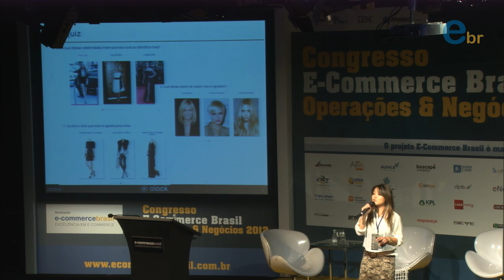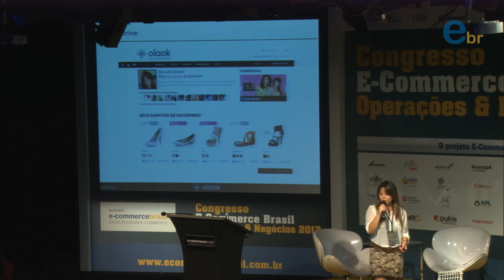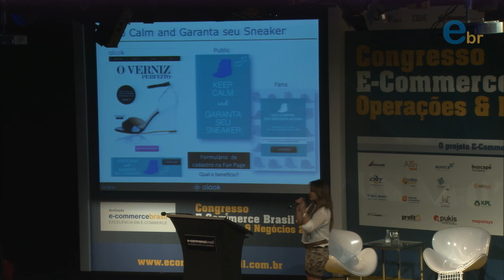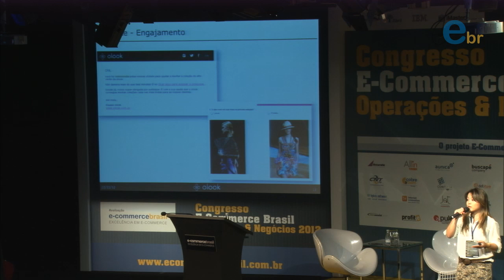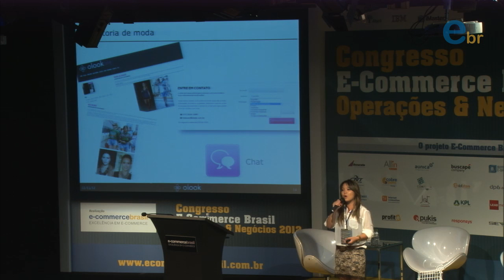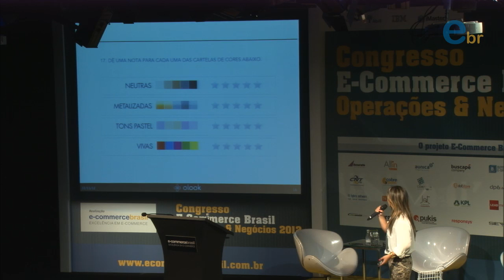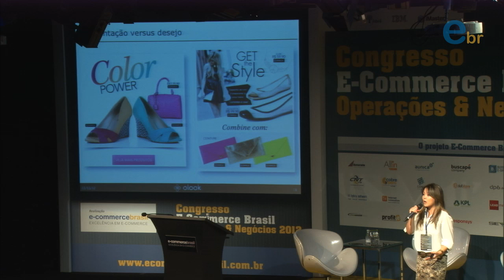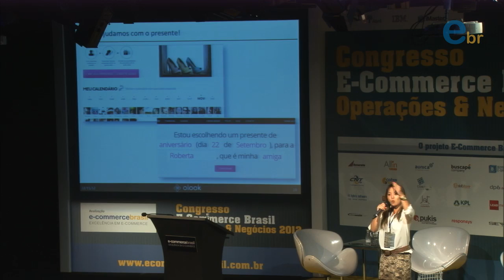Congresso E-commerce Brasil Operações & Negócios | Palestra de Jéssica Yuri da OLook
Caso de Estudo OLook.com.br - CRM e Personalização.

Jéssica Yuri, Gerente de CRM da OLook.